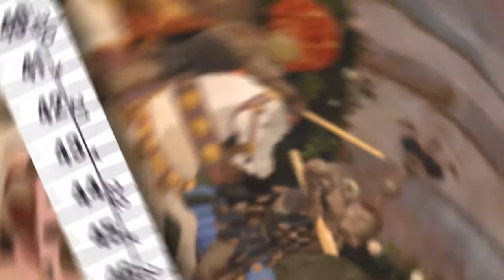LA BATTAGLIA DI SAN ROMANO - PAOLO UCCELLO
La Battaglia di San Romano è un trittico di Paolo Uccello a tecnica mista su tavola, databile al 1438 circa.

La battaglia è rappresentata in tre episodi su altrettanti pannelli, oggi divisi in tre musei:
- Niccolò da Tolentino alla testa dei fiorentini alla National Gallery di Londra
- Disarcionamento di Bernardino della Ciarda agli Uffizi di Firenze
- Intervento decisivo a fianco dei fiorentini di Michele Attendolo al Museo del Louvre di Parigi.

Niccolò da Tolentino alla testa dei fiorentini è incentrato sulla figura di Niccolò da Tolentino, con un vistoso cappello e su un cavallo bianco, che sprona le truppe fiorentine all'attacco. I fiorentini hanno infatti da poco iniziato a sorpresa la battaglia e stanno caricando i senesi.